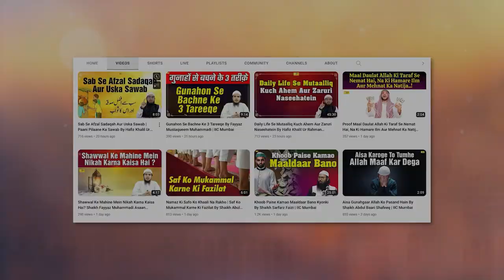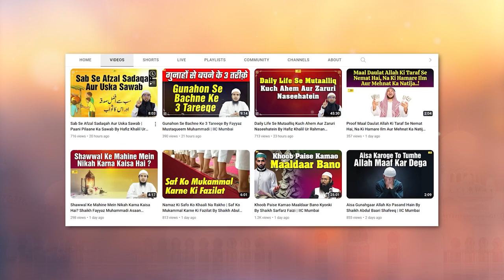Imam Shafai RA Ka Waqiya | Salf e Saleheen Series Ep.08 | Hafiz Khalil Ur Rahman Sanabili IIC Mumbai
Bank Account Details:
ILM FOUNDATION
ICICI Bank
Savings account
IFSC CODE-ICIC0001028

JazakAllah Khair